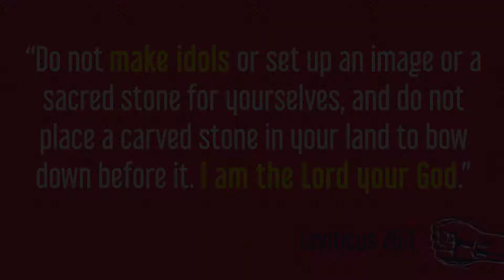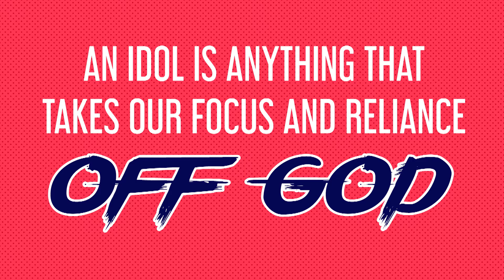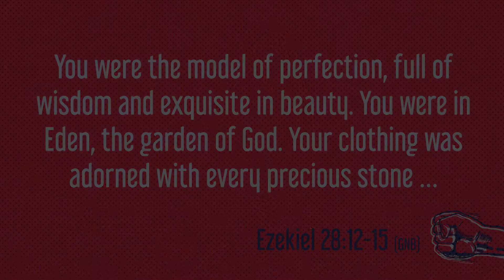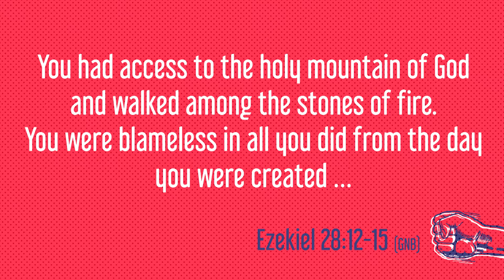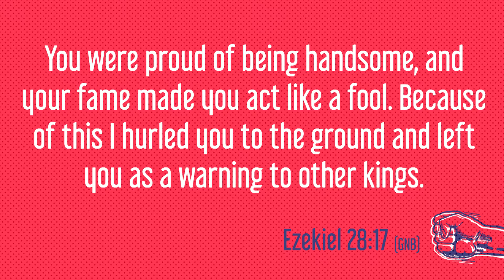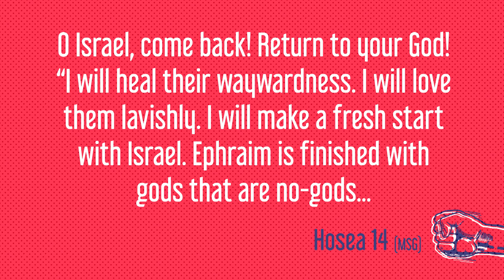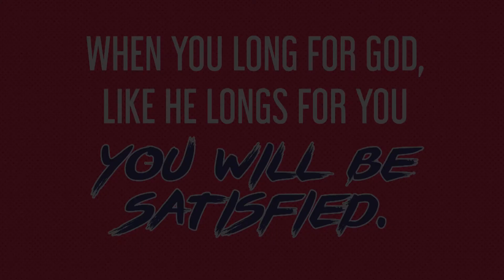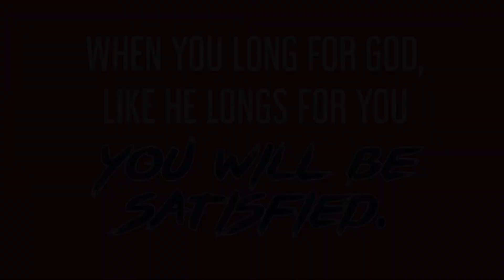The Idol of Validation | Week 1 | Smash the Idols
Only God our maker can satisfy the souls yearning for true acceptance and belonging, security and peace. But we try to find these things in what the Bible calls 'idols' - things that come in the way of our worship of God. Needing validation can be one of those things; seeking acceptance and security from others. But it will never truly satisfy. This awesome message is brought by Sophie Hancorn, Campus Pastor of Freedom Chennai. Filmed in Hereford on the 6th of May 2018.